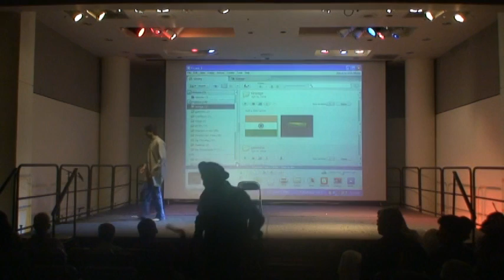VCU Tiranga Culture Curry 09 - Shyam ending the show